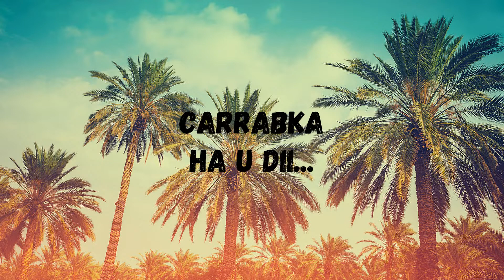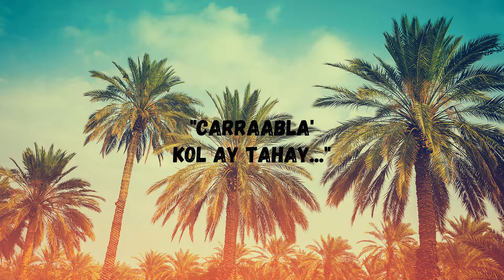Soodaani | Dhuulle | Lyrics | Gu'roonjirre